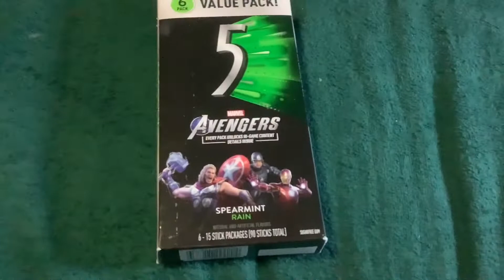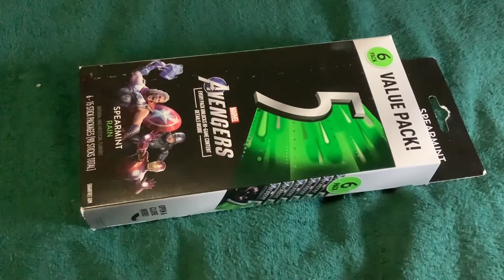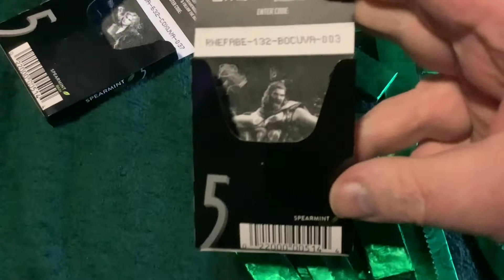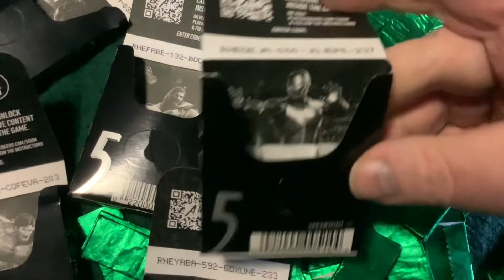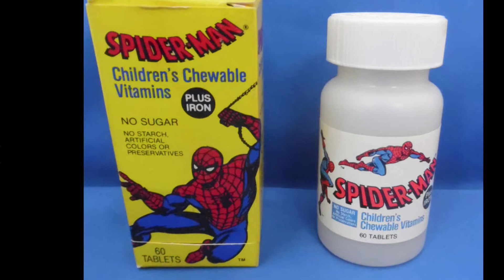Marvel’s The Avengers Wrigley’s 5 Gum unboxing Infinity End Game War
Marvel’s The Avengers : Agents of Wrigley’s 5 Gum unboxing Infinity Endgame War

0:00 intro
1:22 Unboxing
2:32 Avengers : Assemble
5:20 Outro